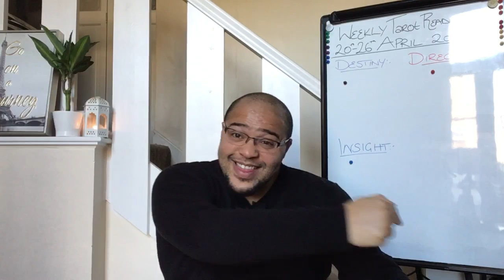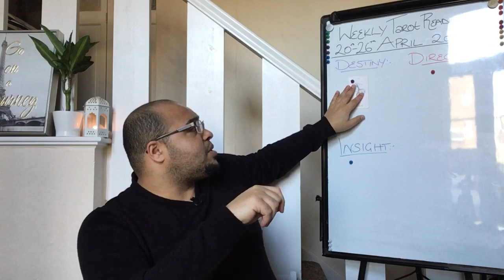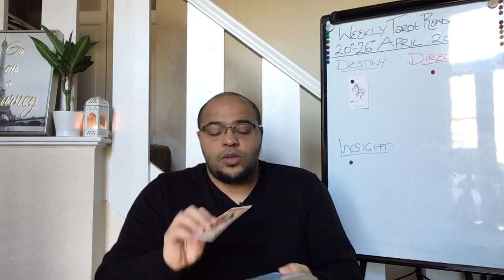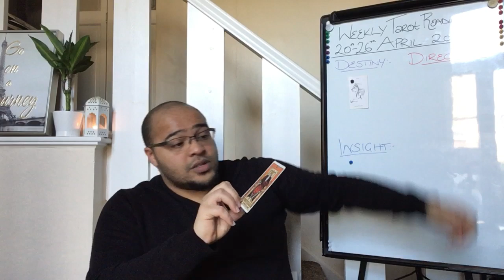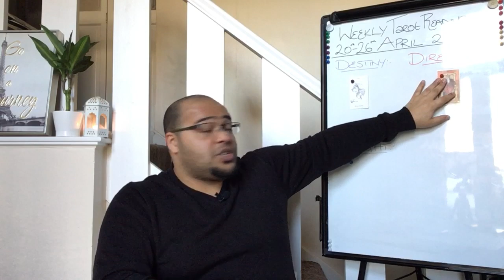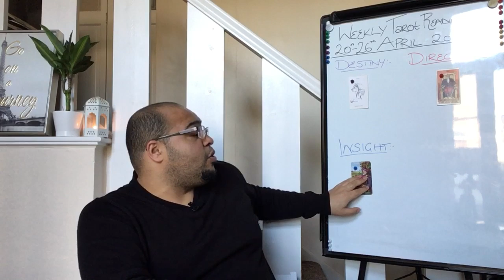PISCES WEEKLY "HAVING THE COURAGE TO STAND UP!" 20th-26th April 2020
The Pisces Weekly Tarot Reading is an insight into what the week ahead is like in its energy, outlook and general trends and themes. This will focus on Your Destiny, Direction & insight for the week ahead.